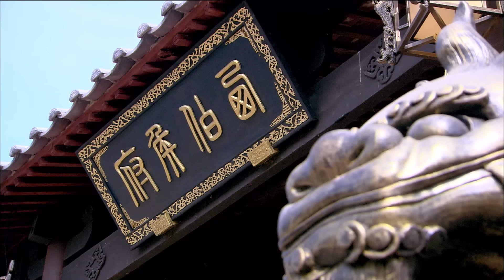TÂN BẢNG PHONG THẦN 2 - TẬP 42